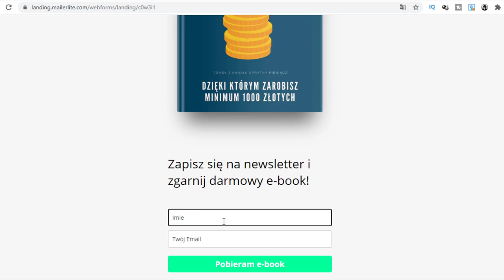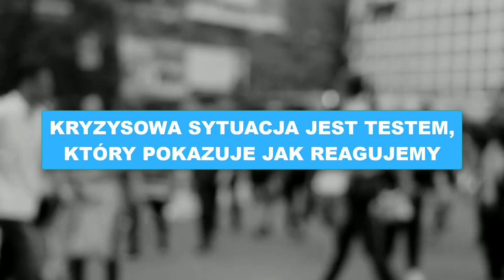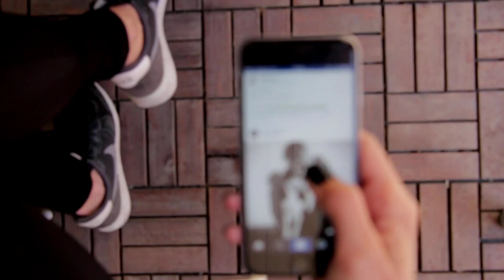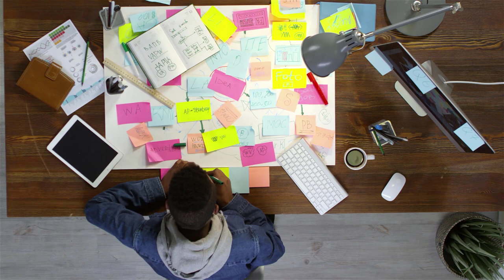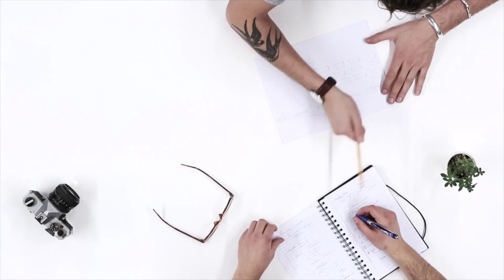Porażka jest Gwarancją Każdego Wielkiego Sukcesu. 5 Technik na Sukces w Dowolnej Dziedzinie.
Dziś chciałbym porozmawiać z wami o bardzo ciekawym i zarazem kontrowersyjnym temacie porażki i tego dlaczego jest ona nieodłączną częścią osiągnięcia każdego wielkiego sukcesu.

Ponadto pokaże wam jak możecie poradzić sobie z porażką i niepowodzeniami, po to, aby osiągnąć sukces i stać się najlepszą wersją samego siebie.